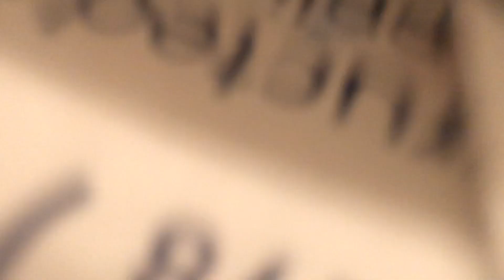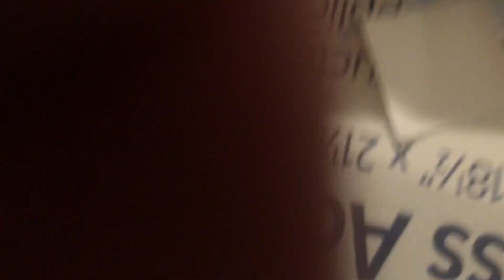1/6 1966 batmobile master sample ,,of many jazz inc jems